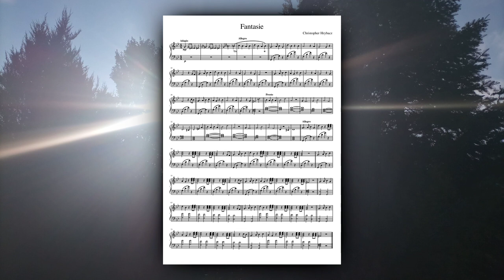Chris Hrybacz - Fantasie